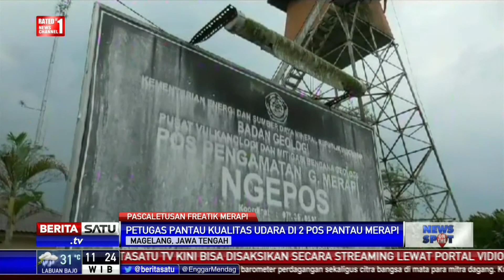Balai Hiperkes Pantau Kualitas Udara Gunung Merapi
Balai Higiene Perusahaan Kesehatan dan Keselamatan Kerja Yogyakarta melakukan pemantauan terhadap kualitas udara embien di dua pos pengamatan Gunung Merapi di Ngepos dan Babadan, Kabupaten Magelang, Jawa Tengah. Dengan seperangkat alat khusus, petugas mengambil sampel udara untuk dibawa ke laboratorium guna penelitian lebih lanjut.

Facebook.com/BeritaSatuTV
Youtube.com/BeritaSatu